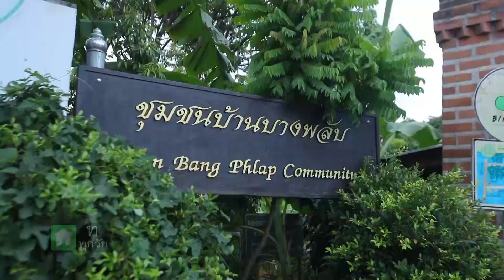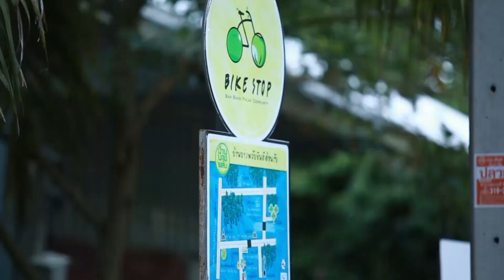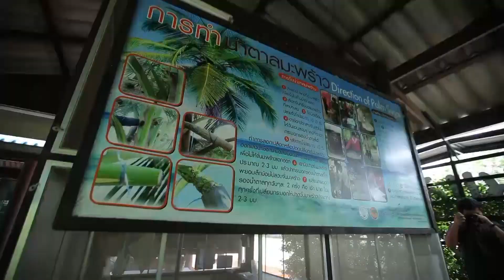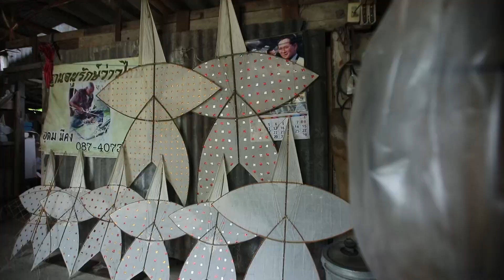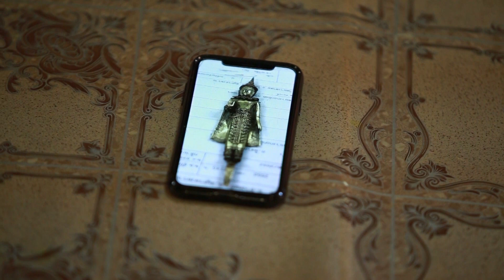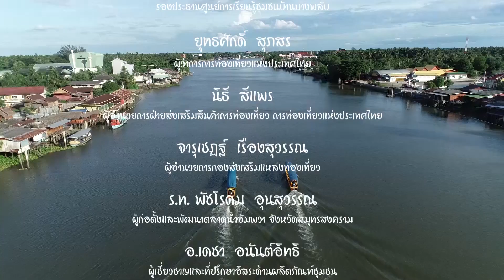ชุมชนชวนเที่ยว บ้านบางพลับ onair 220761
ชุมชนชวนเที่ยวซีซั่นพิเศษ ตอนเที่ยวชุมชนในเมืองรอง  ออกอากาศ วันอาทิตย์ ที่ 22 กรกฎาคม 2561 เวลา 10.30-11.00 น. ช่อง 9 MCOT HD